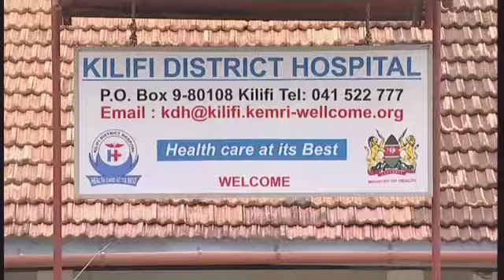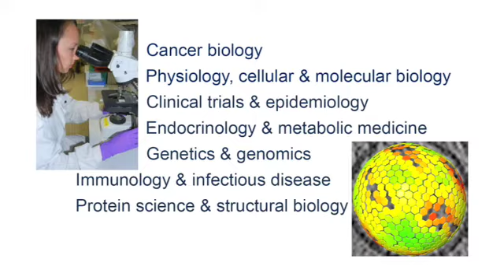NDM Studentships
Prize Studentships are advertised from October in Nature, and usually have a closing deadline of early January each year, with interviews taking place towards the end of January.

The candidates are judged on the basis of their academic and research potential. The Prize Studentships are open to graduate students from all countries. Candidates should submit an online application by the deadline.